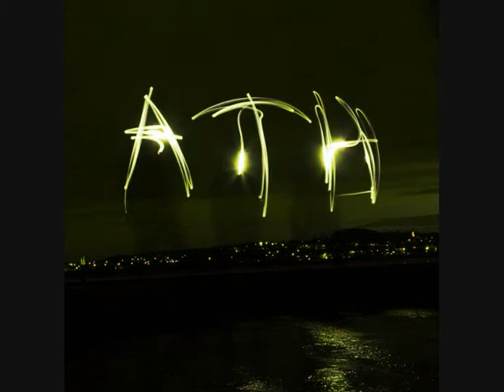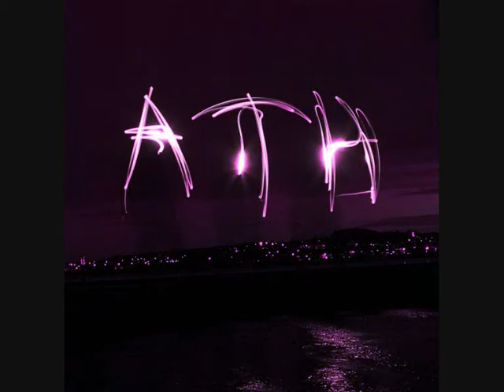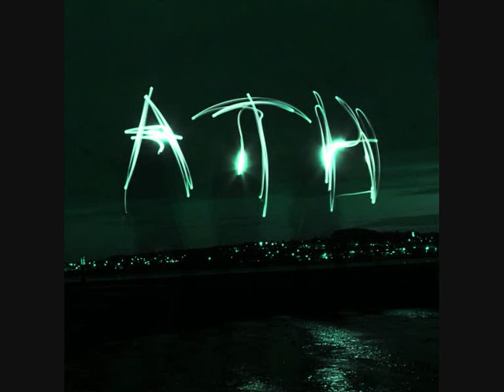Above the Haze - Mushroom Laugh